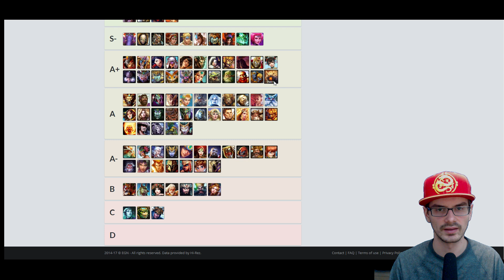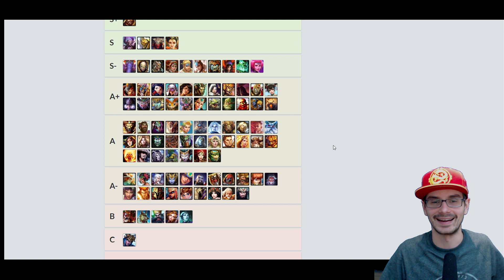SMITE Pre-HRX 2018 Tier List - Last Tierlist before Season 5 (Patch 4.24)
SMITE Tier List for HRX 2018 / SWC, focusing on competitive. This will be the last tierlist before SMITE Season 5 begins.
This tier list factors in win rates from Super Regionals, Patches and how the affected various gods as well as a few outstanding gods from ranked.

• Game: Donkey Kong Country (Nintendo, 1994, SNES)
• ReMixer(s): ZiSotto
• Composer(s): David Wise, Eveline Novakovic, Robin Beanland
Congratulations, you made it to the end of the description. You are now one of the chosen few. Don't overeat, it makes you feel sick.